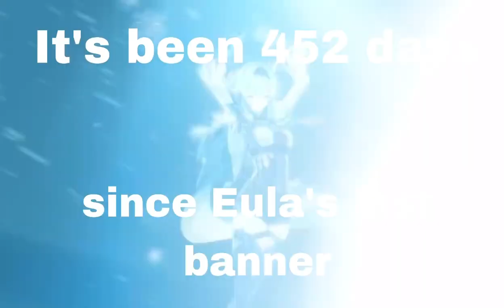452 days without Eula